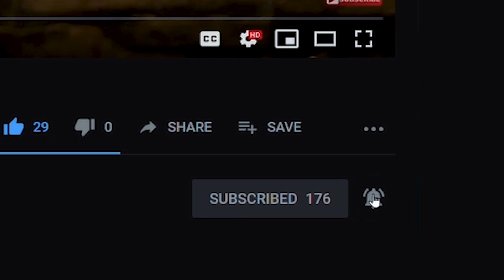The Truth About LOSING 7 Pounds in 36 HOURS (2020) | NextLevelWarrior.com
There is definitely truth in the ability to lose 7 pounds in 36 hours, but what is actually happening here?  In this video we’re going to go over the details of HOW and WHAT is actually happening to lose this amount of weight in such a short period of time.

There is a BIG difference between WEIGHT-LOSS as a whole and FAT-Loss.  These get mixed around constantly, creating a negative impact on our mental state both confusing us and draining our confidence in the choices we make towards our health and physique goals.

These 7 pounds that I lost in 36 hours were mostly WATER an GLYCOGEN.
In terms of fat lost there could be any where from ¼ pound to a half pound (0.11 kg – 0.23 kg)

Im basing this on my personal experience of having done at least a few dozen 36 to 44 hour fasts in the past 2 years.

In order to losing 7lbs of fat in 36 hours you would need to do an impossible amount of exercise to create that size of a deficit.
Basically 7 x 3500 calories.
In some cases at least a full days worth of exercise.
Based on some very ROUGH calculations for myself this would be:

HIIT: 16 hours
Jogging: 36 hours
Jump Rope: 20 hours

To understand these 7 pounds I lost over the 36 hours we need to look at HOW I DID it.
I’m going to break down into 3 parts along with some very important details on how your body balances fluids plus how to trigger flushing out of water weight.

HOW – Part I

 FASTING

Zero intake of anything that would cause an insulin response to store energy from food/drink

Fluids I drank:

1 to 2 Liters of water
2 cups black coffee
1.5 to 2 Liters of my Apple Cider Vinegar drink Recipe ( Linked ABOVE )
For minerals/electrolytes, hunger suppression, increasing mineral absorption and energy levels
Half liter of herbal tea before bed

 HOW Part II

The High Potassium levels in the ACV Drink Recipe

When you’re fasting you aren’t taking in any food , this means no sodium.
When your potassium levels increase while sodium is super low this pushes out a substantial amount of water weight from your body.

CARBOHYDRATES
Every gram of carbs (once it converts to glucose) attaches with between 2 to 4 grams of water (creating glycogen).  It is then stored in the liver and loaded up in the muscles as GLYCOGEN for later energy use.

BUT when your sodium levels are DOWN  and you’re still taking in potassium this pushes out that much more water from your body especially if you drink a larger amount  of fluids during this fasting time.

 HOW PART III

Fasted Training, Increased Fluid Intake

In order to DEPLETE your glycogen stores you need to expend energy.  Utilizing Fat as a fuel is typically only in times that your body thinks it needs to tap into it for survival.
We can also trigger fat burning in a calorie deficit, through intermittent fasting and via a ketogenic diet where you’ll barely be producing any glycogen with eating such little carbohydrates.
I accelerate  the glycogen depletion by TRAINING in a fasted state.

Now in terms of FLUIDS I drank the amounts listed above.  Sometimes I’ll have more pure water and only one fasting drink.  Its definitely an above average amount of fluids which I find creates a “rinsing effect” where my body is both replenishing and pushing out water from the sodium & potassium balancing act.

Comment with your thoughts and QUESTIONS

Sustainable Body Transformation: Achieving your physique goals

Personal Mentoring                               m.me/nextlevelwarrior